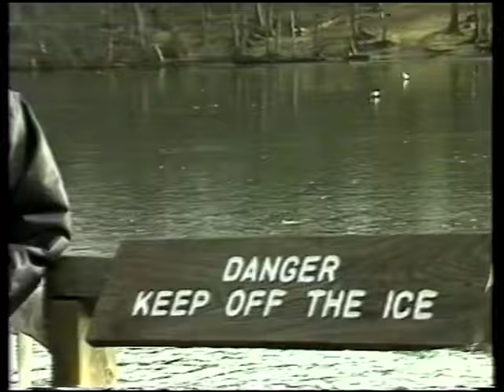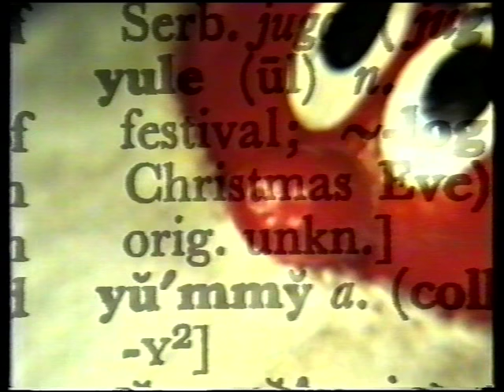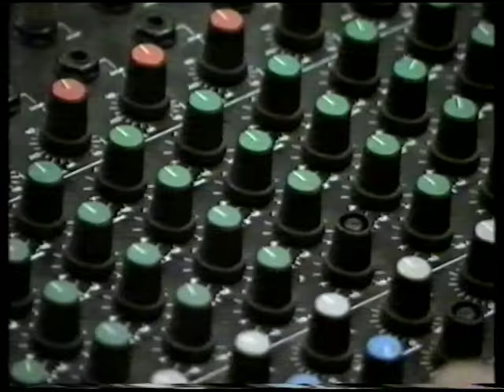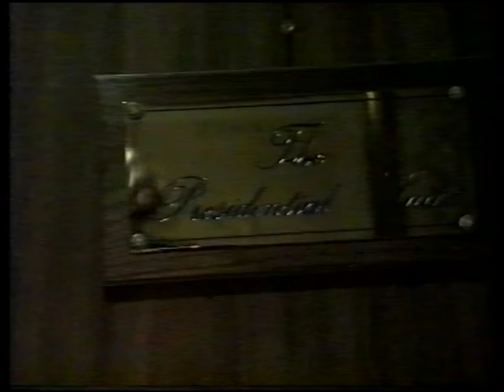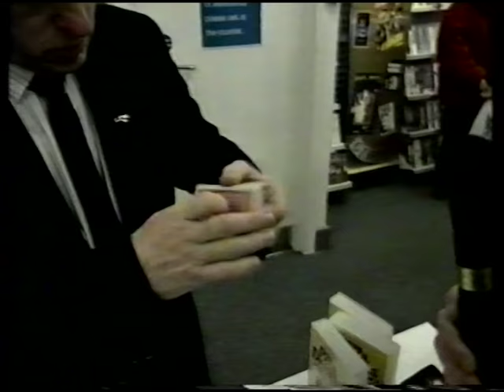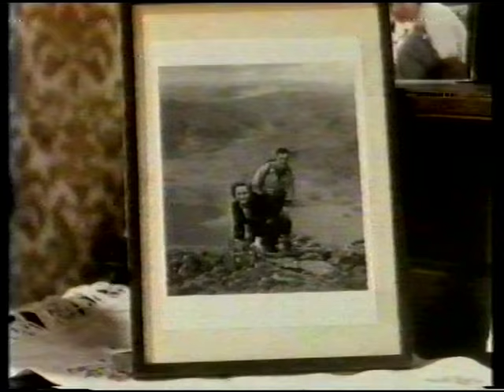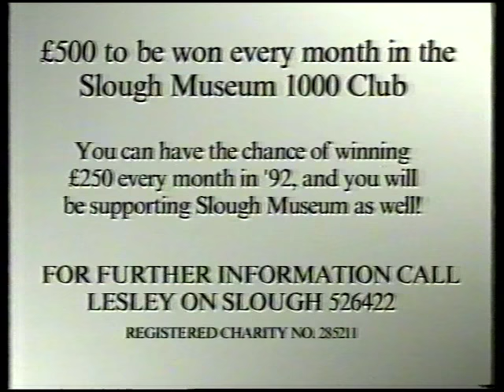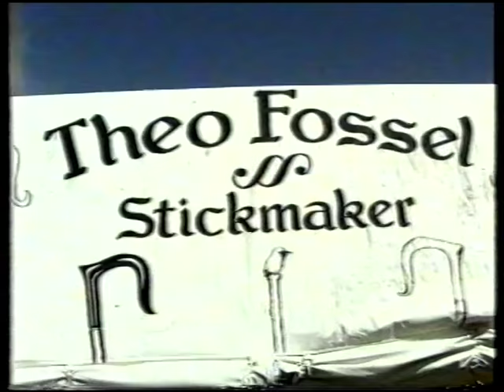Windsor Cable Television Review of 1991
Arcade Channel